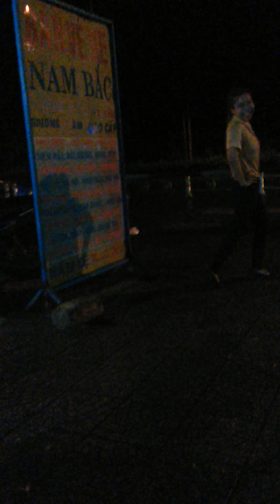Thanh niên ngáo đá..